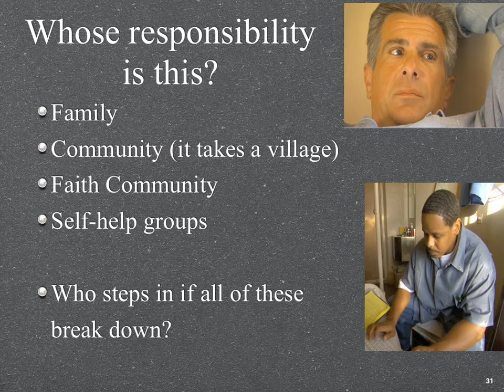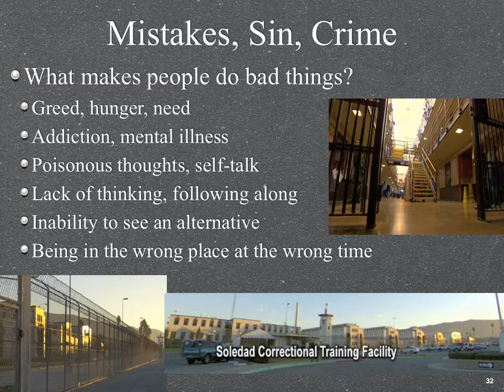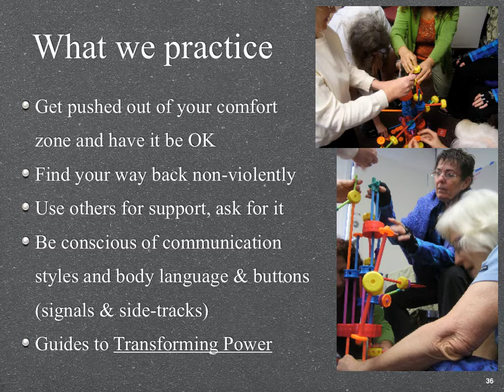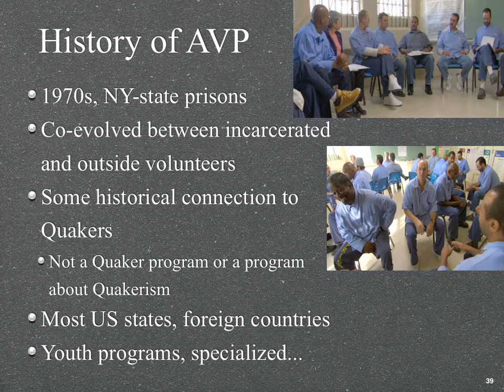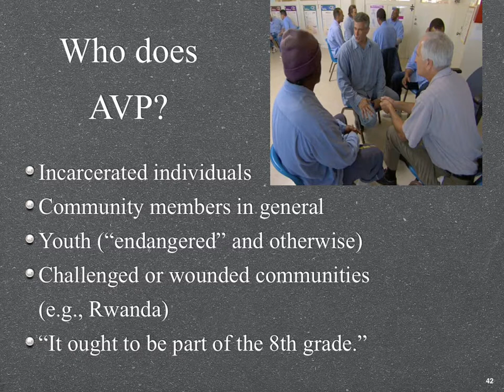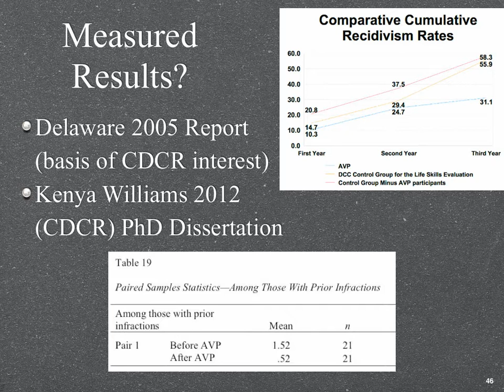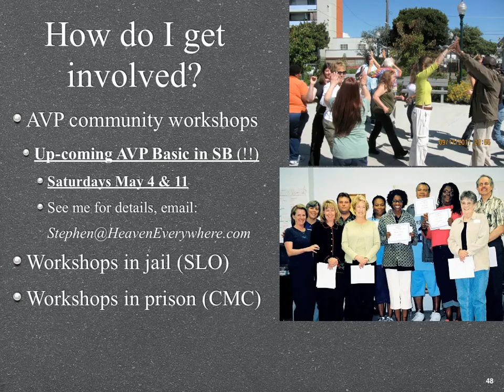Stephen Travis Pope: Alternatives to Violence Project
Stephen Travis Pope is a composer, computer scientist, film-maker and social activist based in Santa Barbara, California. His award-winning music and video compositions are released through HeavenEverywhere Media. He taught and conducted computer music research at UCSB for 15 years. Stephen is also a facilitator with the Alternatives to Violence Project within the California prison system.